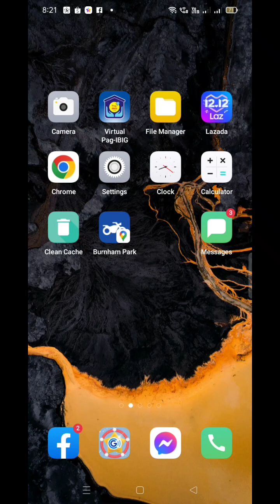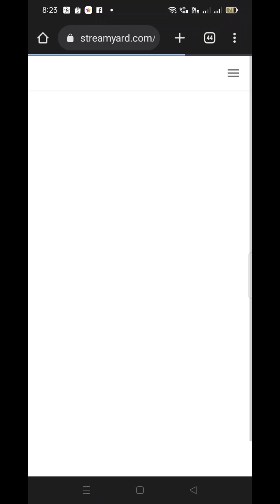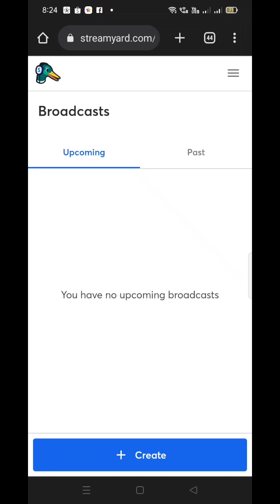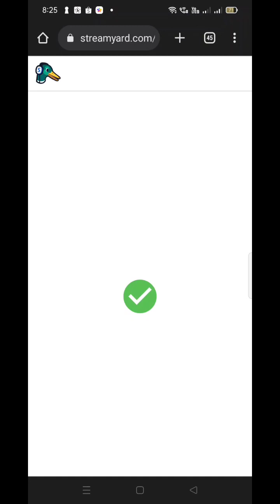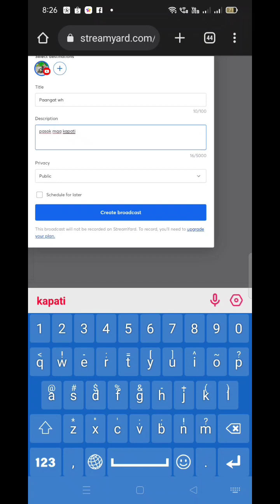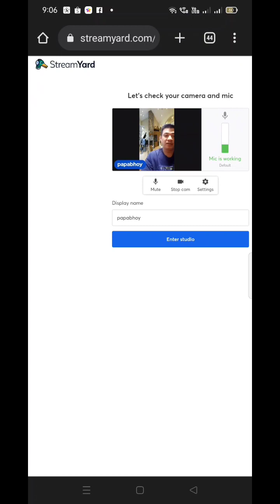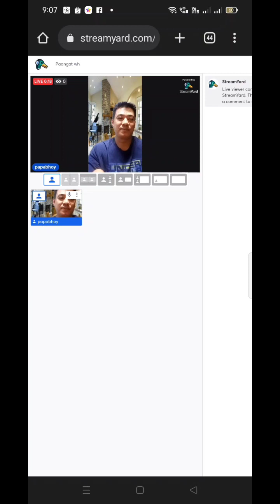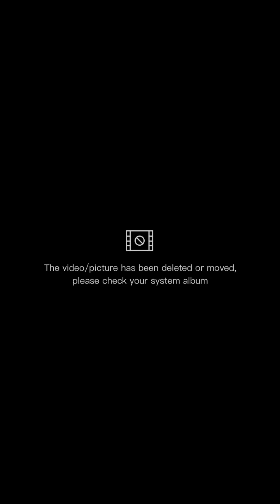streamyard sa cellphone tutorial